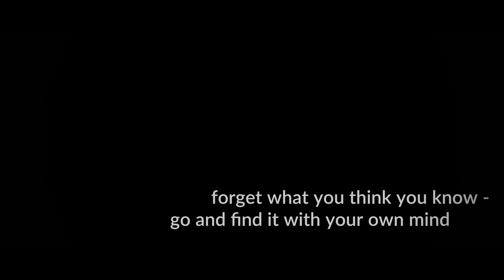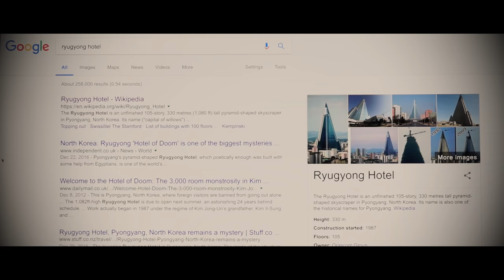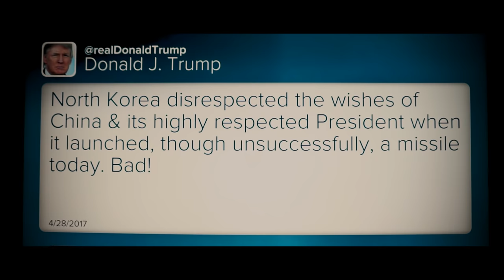SECRET NORTH KOREA | YOU WON'T BELIEVE WHAT IT'S LIKE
I'm just back from North Korea - this is what it's like. Imagine living like you were on a movie set. Welcome to Pyongyang, the capital of North Korea. Imagine having to wake up everyday of your life and perform like you are on a movie set and if you don't - it could mean death?

This is real life North Korea today. I travelled to North Korea and filmed this so you can see what it's like.

Some of this footage is secretly filmed.

You'll get an idea of what it is like to travel to the most isolated country in the world. Visiting many places, including the capital Pyongyang and the poor countryside.

Please do not judge the North Korean people in this video. It is impossible to make a fully balanced view of the country by traveling there - on a controlled guided tour. This video is simply presented to give you an indication of my travel experience and my thoughts after returning.

North Korea is a unique, if not slightly weird experience. It was safer than many countries I've visited. Hopefully, this will give you another perspective on the DPRK.

Opening sequence - "Oh The Humanity" Gavin Luke

Kim Il Sung Square Dots: "In It To Win It" Gunnar Johnsen

Contiki Travel: "Drone Alone" Stefan Netsman

CCTV Cameras: "Artificial Dreams" Gavin Luke

Yanggakdo Hotel Arrival: "Contraband" Christian Nanzell

Subway Arrival: "Cardboard Suit" Niklas Ahlstrom

Subway Trip: "Yeah Cool" Martin Veida

Wide Motorways: "Airport Action" Gunnar Johnsen

Chopper Flight: "Air 16" Gunnar Johnsen

End Credits: "Either Or" Kata feat. Filip Le Force

The footage was filmed on a Sony A6000:

Camera stabilization utilized a Zhiyun Crane.

This film was privately funded by Steve Wilde.